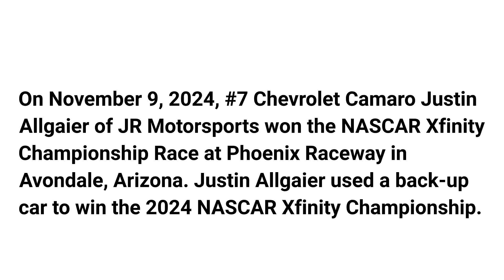Justin Allgaier won the Championship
On November 9, 2024, #7 Chevrolet Camaro Justin Allgaier of JR Motorsports won the NASCAR Xfinity Championship Race at Phoenix Raceway in Avondale, Arizona. Justin Allgaier used a back-up car to win the 2024 NASCAR Xfinity Championship.